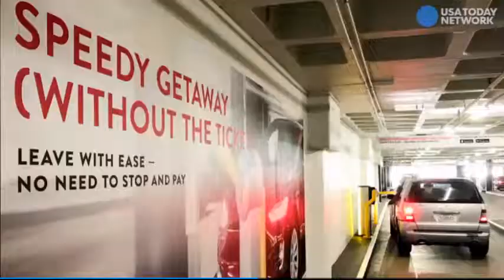usatoday and ALPR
USA Today article about new high-tech parking reservation system at the Westfield Century City Mall.  This high-tech parking system uses Inex-Tech ALPR Camera System!